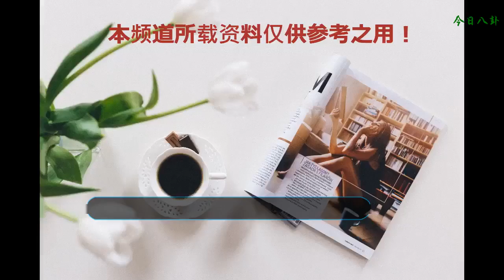與鄭爽最般配的熒幕情侶 井柏然第二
楊洋：鄭爽與楊洋在《微微一笑很傾城》中飾演的是肖奈與貝微微，一個是校園男神，一個是院系女神，在劇中上演了一場十分甜蜜的戀情，播出之后粉絲的呼聲很高，只是之后鄭爽親手撕cp有點尷尬。
      張翰：張翰與鄭爽在《一起來看流星雨》中合作，張翰也是鄭爽的初戀，只是在一起一段時間之后，就選擇了分手，之后便無再多交集，如果單說在劇中表現的話，兩個人還是很般配的。
      井柏然：井柏然與鄭爽在《相愛穿梭千年》中一個飾演的是現代的的明星湘湘，一個飾演的是古代公子公孫明，之后兩個人是私下很好的朋友，只是在經歷一系列的事情之后，兩人現在已經沒有交集。
      馬天宇：鄭爽與馬天宇合作的《美人私房菜》，網友說，這是一部連自己的粉絲都看不下去的電視劇，但是如果說但說熒幕cp的漫畫，兩個人無論是在電視劇中還是在私下，關系很好，經常互動，簡直就是天生絕配！